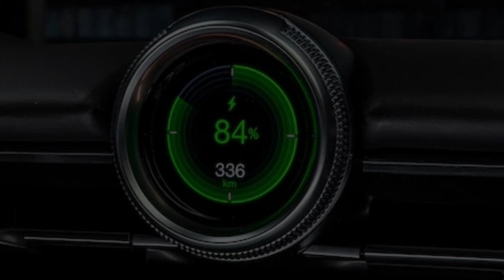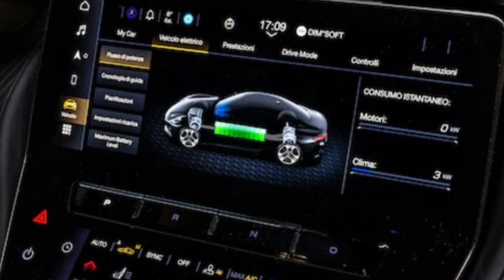Maserati Plans For 2024 New Model?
Maserati is the only premium brand and has a history of 109 years. It has maintained itself as a small brand with just three models: the Maserati Quattroporte and Ghibli sedans and the Levante SUV. The 2024 Maserati GranTurismo four-door coupe will soon follow, followed by the GranCabrio convertible. The Levante quickly became the volume leader after its 2017 launch. With a choice of two mild-hybrid powertrains or the 523-hp Nettuno V-6-powered Trofeo, the smaller Grecale SUV has been on sale exclusively in the U.S. since the beginning of the year, arriving on the West Coast on March 1. It has already taken over the sales crown from its big brother and is proving adept at conquering the sales of other brands. It is the first Maserati hybrid for the North American market.